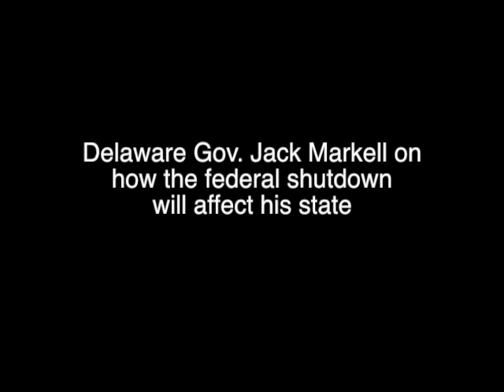Delaware Gov. Jack Markell on how the federal shutdown will affect his state